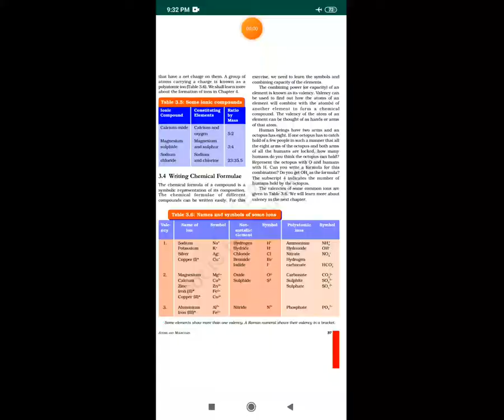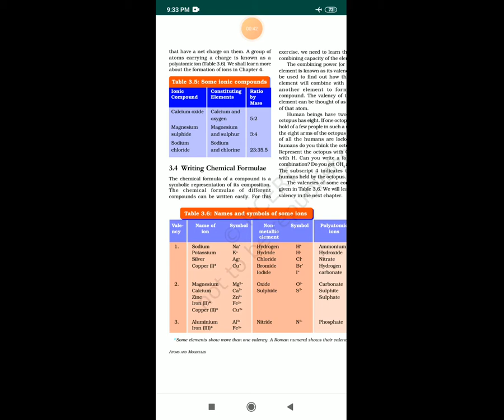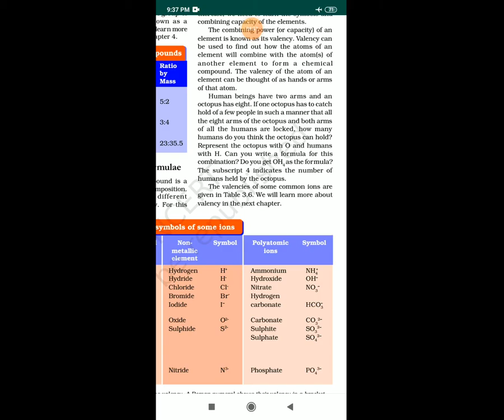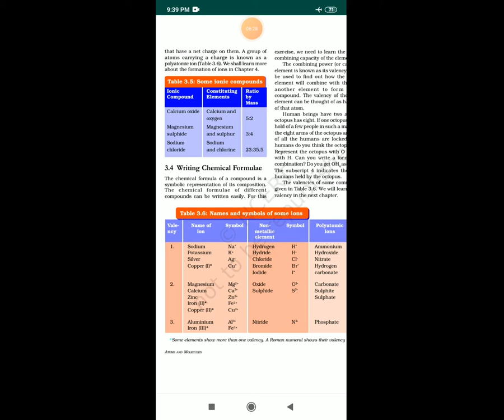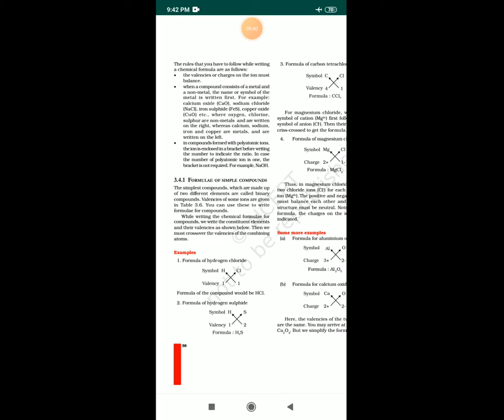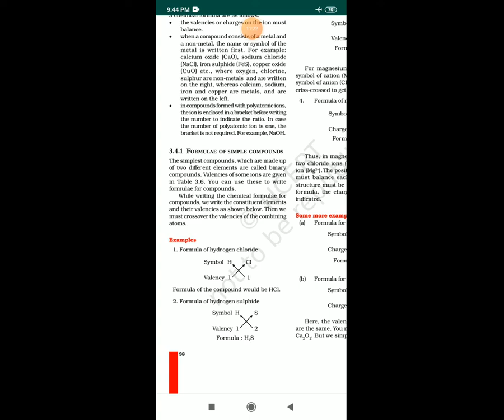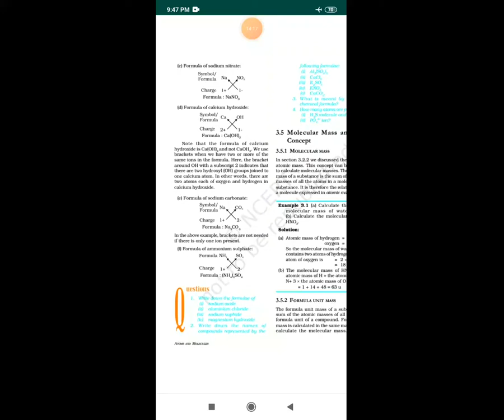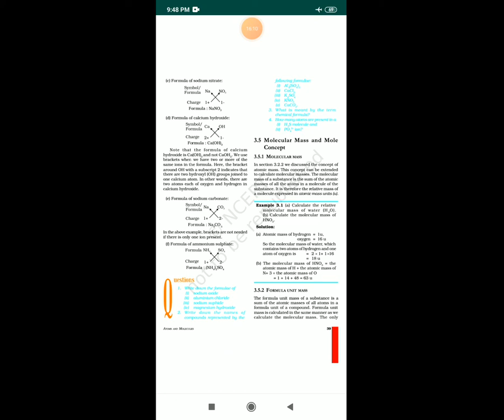STD 9th EM SUB SCIENCE CH 3 ATOMS & MOLECULES PART 6 JATIN SIR